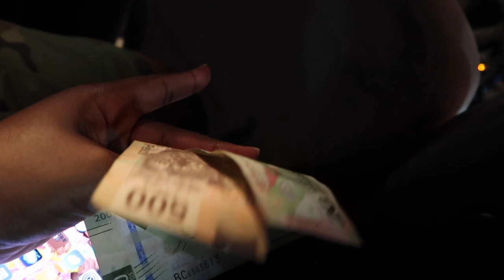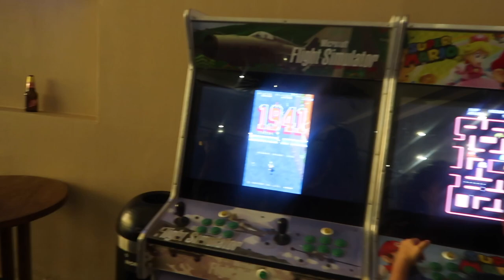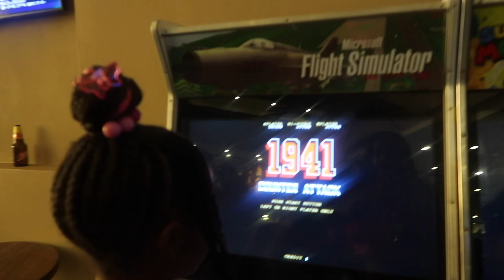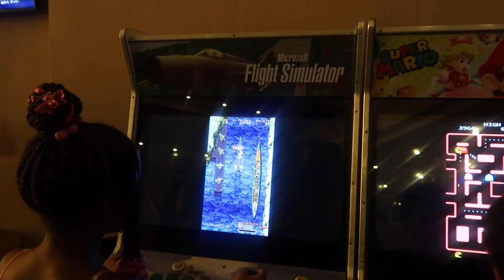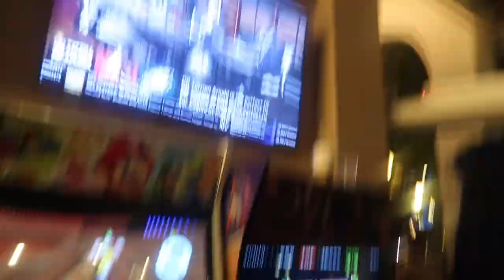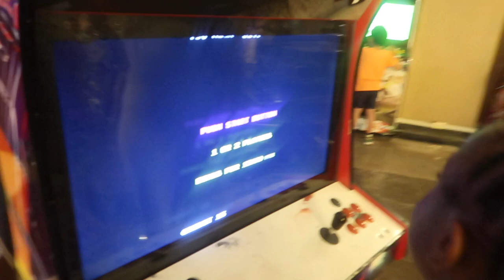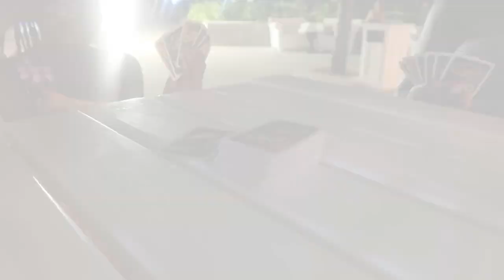MEXICO TRAVEL VLOG | SURPRISE BDAY TRIP 2024, ALL INCLUSIVE, JET SKI, PIRATE BOAT W FAMILY &MORE